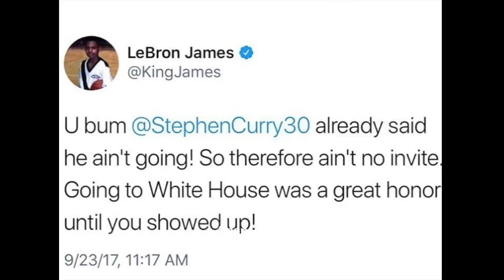Lebron James "Comes To Stephen Curry Rescue After Donald Trump Disinvited Him Form The White House"